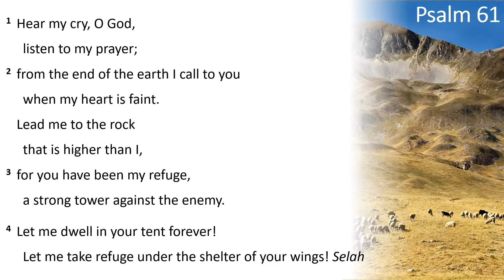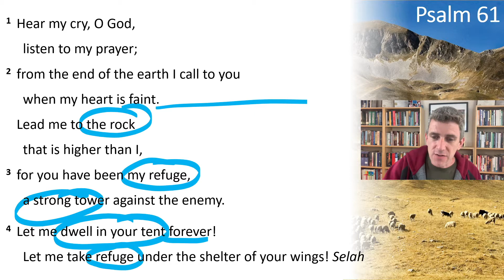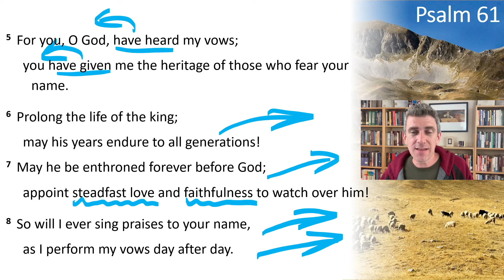Psalms Today - Psalm 61 Rock